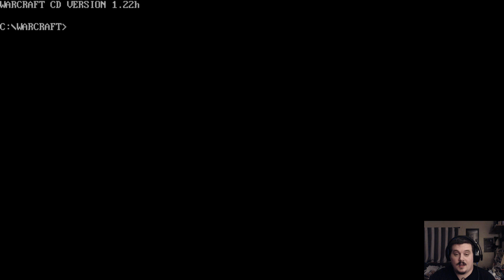Warcraft Wednesday Week 3 VOD: More Humans and Orcs!!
We got through 2 missions last night! Finally closing in on the grand finale! -- Watch live Wednesday nights from 10 pm to 12 am